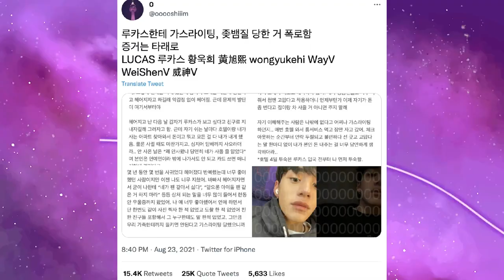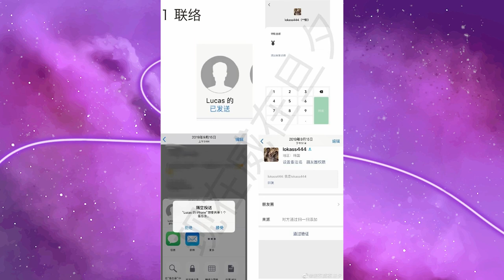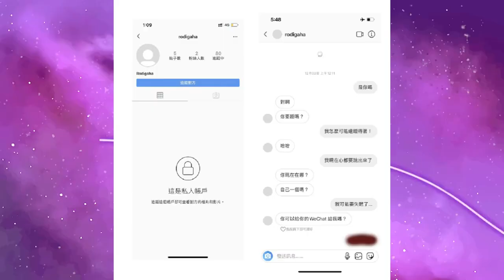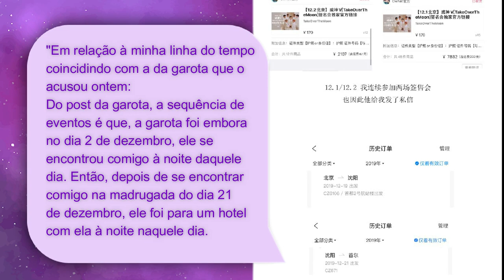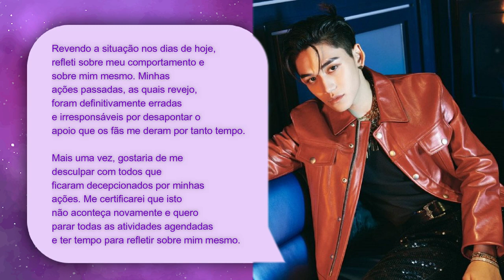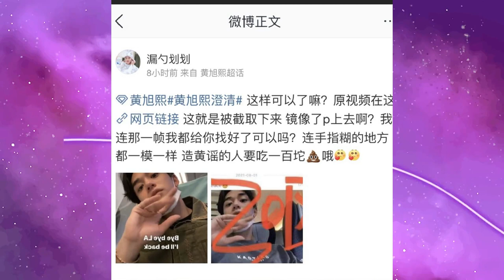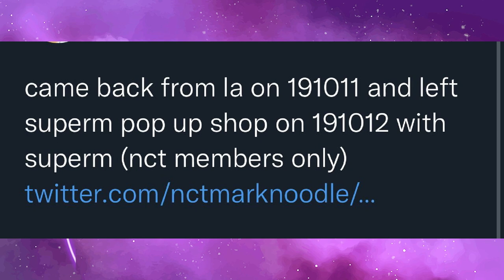PRECISAMOS FALAR SOBRE O EXPOSED DO LUCAS (NCT/WAYV)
Hoje viemos trazer um video sobre toda a polêmica envolvendo o Lucas do NCT/WayV, e também daremos nossa opinião sobre.

MINUTAGEM:

00:00 - Intro
01:07 - O que aconteceu
01:21 - Primeiro exposed
02:23 - Segundo exposed
04:19 - Terceiro exposed
05:57 - Posicionamento do Lucas e da Label V (subisidiária da SM Entertainment)
07:47 - Incoerências nos depoimentos
08:28 - Nossa opinião
11:56 - Conclusão

Quem somos?